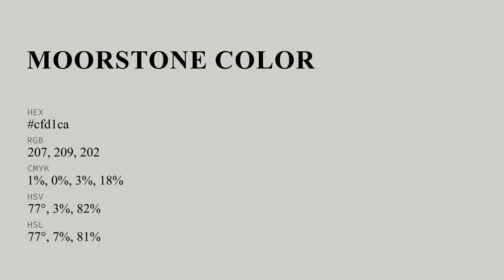Moorstone color cfd1ca hex color - Grey color - Cool color cfd1ca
What color is Moorstone ? cfd1ca hex color - Grey color - Cool color cfd1ca

Hex cfd1ca Color Code is also known as Moorstone color.

Hex cfd1ca Color code in RGB color code model is created after adding 81.18% red color, 81.96% green color and 79.22% blue color.
Hex cfd1ca Color code in CMYK color (process color) code model is generated after subtraction of 0% cyan, 0% magenta, 3% yellow and 18% black.